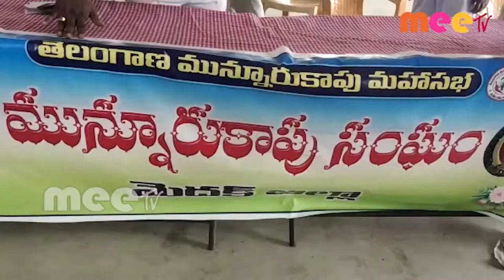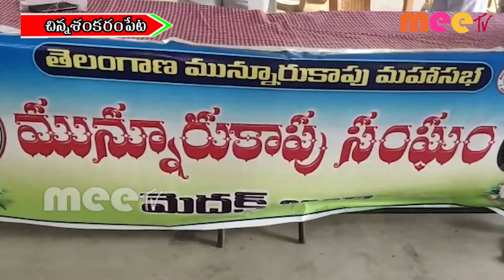Meetv News 13-05-2020